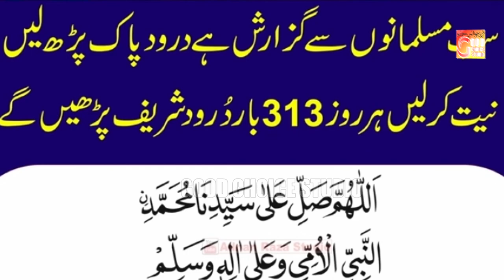Jahan Nazre Muhammad {SAW} Ka Nishana Teher Jaye | Muharram Special | Naat 2024